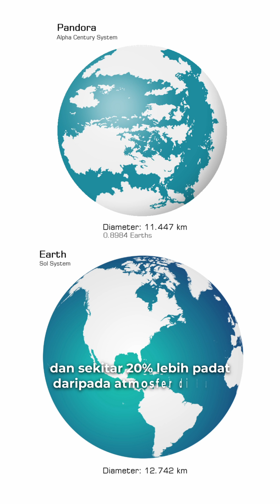Fakta Avatar: Kenapa Manusia Tidak Bisa Bernapas Di Pandora?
Dalam video ini, kita akan menelusuri misteri mengapa manusia tidak bisa bernapas di Pandora.

Pandora adalah planet menakjubkan dengan banyak misteri yang masih belum diketahui, tetapi salah satu teka-teki yang masih coba dipecahkan oleh para ilmuwan adalah mengapa manusia tidak bisa bernapas di Pandora. Kami akan menjelajahi misteri ini dalam video ini, dan kami harap Anda akan bergabung dengan kami sepanjang jalan!